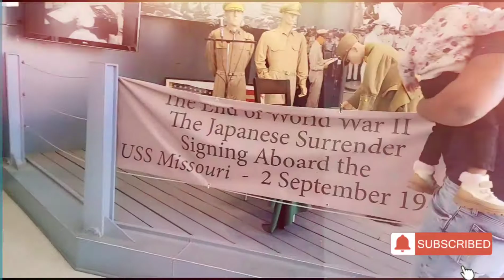LA Will Will - Whats is on your mind girl